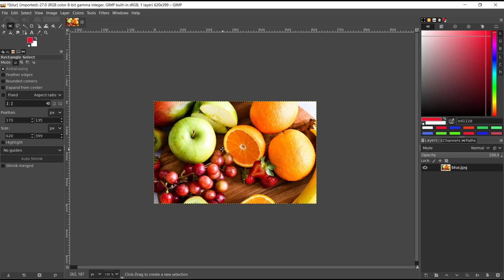Gimp How To Deselect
The Gimp How To Deselect is a comprehensive guide that provides step-by-step instructions on how to deselect in Gimp, a popular open-source image editing software. The guide is designed to assist users in mastering the art of deselecting in Gimp, which is a crucial skill for any image editing task.

The guide covers various techniques for deselecting, including using the keyboard shortcuts, the selection tools, and the menu options. It also provides tips and tricks for selecting and deselecting specific areas of an image, such as using the lasso tool or the magic wand tool.

The Gimp How To Deselect guide is written in an academic style, with clear and concise language that is easy to understand. It is suitable for both beginners and advanced users of Gimp, and it is an essential resource for anyone who wants to improve their image editing skills.